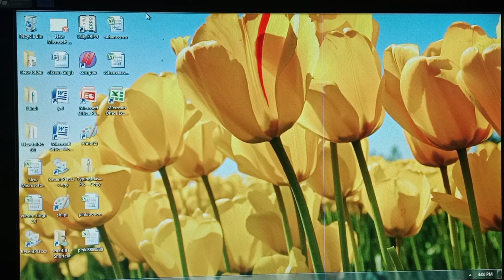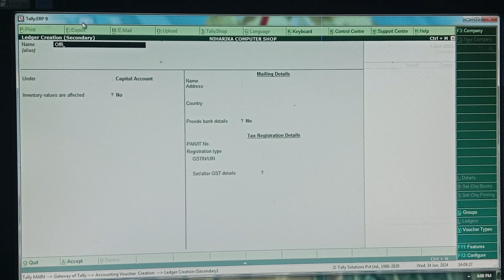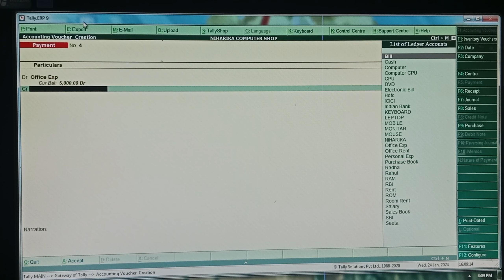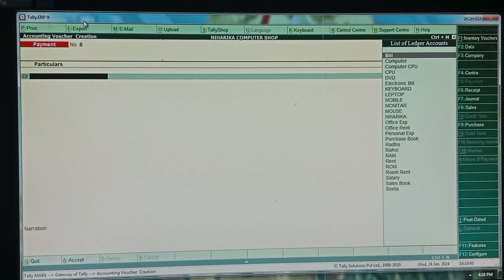Tally ERP 9 mai office exp payment voucher||by Niharika computer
Tally ERP 9 mai office exp ke liye||Tally ERP 9||by Niharika computer

My You tube video

Tag